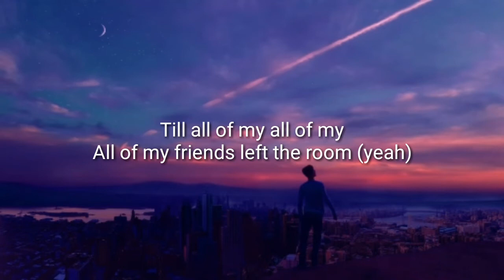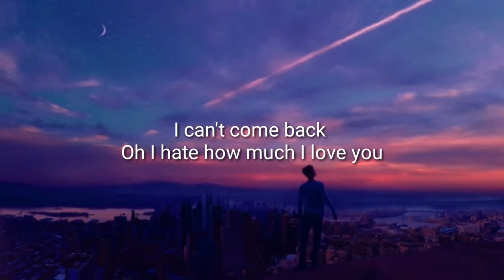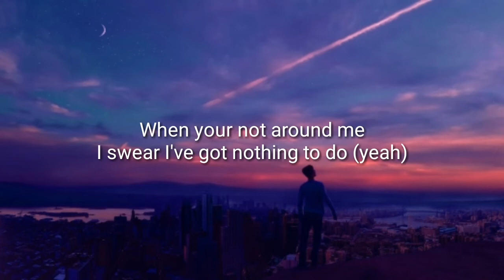Conor Maynard- HATE HOW MUCH I LOVE YOU(lyrics)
Artist:Conor Maynard
Song:Hate how much I love you

Verse 1:
I crashed my car the other day
Too busy thinkin’ ‘bout your face
Even though I just saw you yesterday
Yeah it’s a hazard to my health
I don’t do nothing for myself
You made me turn up late for work again

Pre-chorus:
Ooh yeah
I’m talkin’ ‘bout, talkin’ ‘bout, talkin’ ‘bout, talkin’ ‘bout you, yeah
‘Till all of my, all of my, all of my friends left the room, yeah
They won’t call back

Chorus:
Oh I hate how much I love you
And I hate how much I care
I spent all of my money and all my time
‘Cos I hate, I love, I do
I hate how much I love you
Oooooooh
Yeah I hate how much I love you
Oooooooh

Verse 2:
I emptied out my bank account
Just so that I could take ya out
To somewhere that you’d never been before
And I told my friends a thousand lies
So I could be with you tonight
They don’t believe a word I say no more

Pre-chorus:
Ooh yeah
I told myself I wouldn’t fall but I broke my own rule, yeah
I can’t come back

Chorus:
Oooooooh
Oooooooh
I hate how much I love you, yeah
When you’re not around me I swear I’ve got nothing to do, yeah
It’s makin me wonder what I did before I had you, yeah

And I hate how much I care (how much I care)
I hate how much I care
I spent all of my money and all my time (all my time)
Oooooooh
Oooooooh
Ooooooh
Ooooooh
Music in this video
Listen ad-free with YouTube Premium
Song Conor Maynard lyric Video
Song
Licensed to YouTube by LatinAutor, UNIAO BRASILEIRA DE EDITORAS DE MUSICA - UBEM, LatinAutor - UMPG